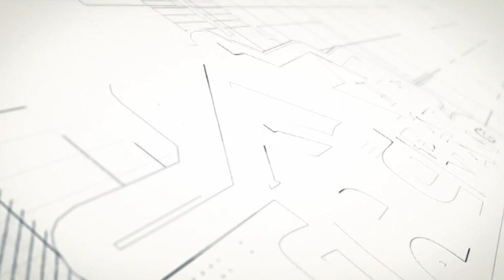Khi Mua Nhà: điều nên & không nên làm sau khi giá offer được chấp nhận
Tấc Đất Tấc Vàng
Khi Mua Nhà: Điều Nên & Không Nên Làm Sau Khi Giá Được Chấp Nhận
What Should You Do After Your Offer Get Accepted
4655 Ruffner St, Suite 180